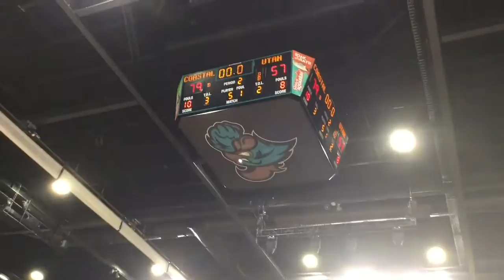Coastal Carolina reacts to impressive win over Utah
Coastal Carolina men’s basketball coach Cliff Ellis and sophomore point guard Devante Jones react to CCU’s 79-57 win over Utah in the Myrtle Beach Invitational on Thursday night at the HTC Center.